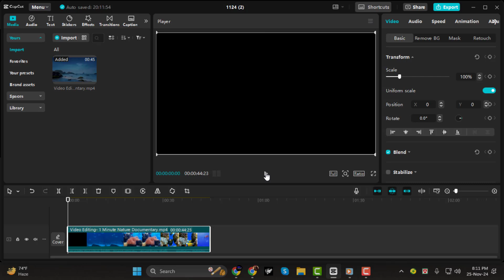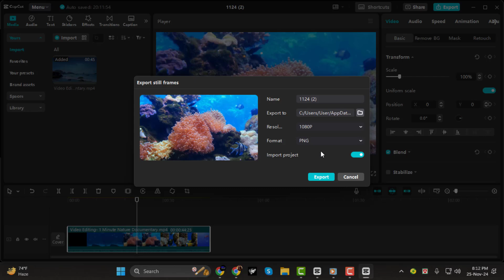How to Export Video Frame as PNG in CapCut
Exporting a video frame as a PNG in CapCut allows you to capture still images from your videos in high quality. This feature is useful when you want to create thumbnails, extract a specific moment, or use an image for any other creative purpose. In this video, we will show you the step-by-step process to save a video frame as a PNG image in CapCut, helping you make the most of your video content.

- How to save frame as image in capcut
- Extract frame from video capcut
- CapCut png export tutorial
- How to take screenshot in capcut
- CapCut video to image